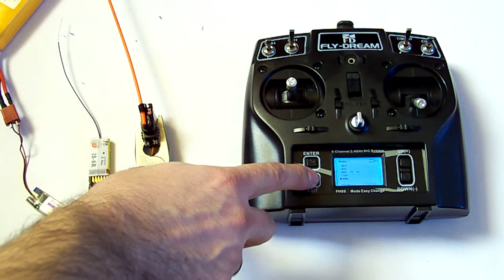Fly-Dream F6TB Procedura bindowania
Test nadajnika Fly-Dream F6TB dla ABC-RC.pl
Procedura bindowania nadajnika F6TB i odbiornika IS-6R.
-włączyć nadajnik F6TB
-przytrzymać klawisz "ENTER" do momentu pojawienia się menu wyboru modelu
-naciskając klawisz "ENTER" przejść do menu "BIND"
-nacisnąć klawisz "UP" lub "DOWN" - nadajnik sygnalizuje przejście w tryb bindowania poziomą kreska przemieszczającą się po ekranie
-przytrzymać przycisk na odbiorniku IS-6r (pod napisem V3) i podłączyć zasilanie odbiornika
-gdy dioda sygnalizacyjna zaświeci się należy puścić przycisk - dioda błyśnie 6 razy sygnalizując zakończenie procesu bindowania
-odłączyć zasilanie odbiornika IS-6R
-podłączyć ponownie zasilanie odbiornika IS-6R celem weryfikacji poprawności procesu bindowania.